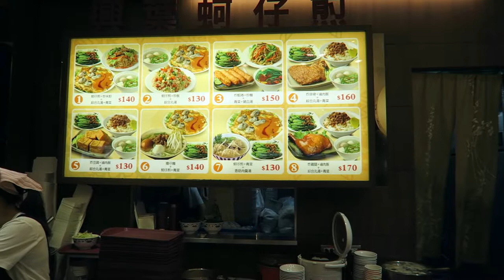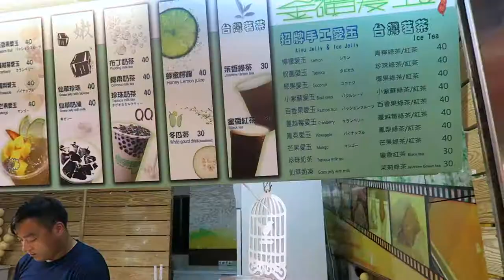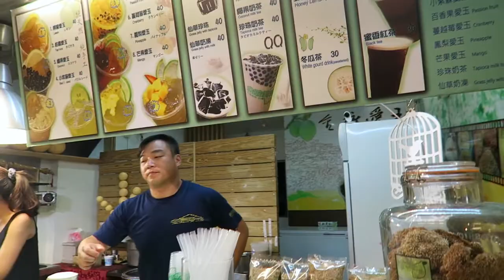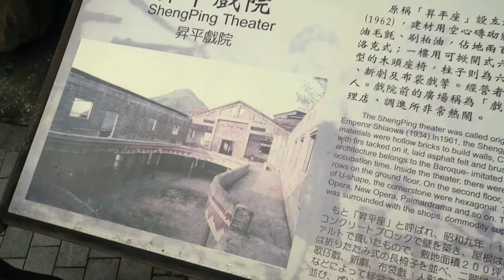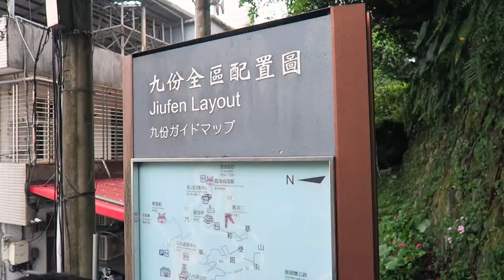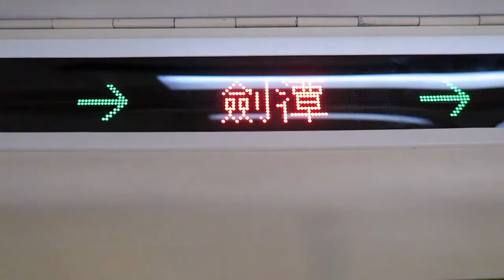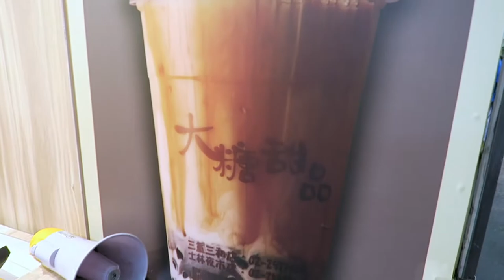TAIPEI 101, JIUFEN VILLAGE, & SHILIN NIGHT MARKET (Taiwan Day 3)| Vlog #136 | Patrick Oronico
Here's our 3rd day in Taipei, Taiwan. We  went to the beautiful Taipei 101. We also booked a tour package to experience Jiufen Village & The Northeast Coast on Klook.

Itinerary:
Jiufen Village
Chinkuashih Village
Pitou Cape
Nanya Rock Formations
Bay of Two Colors(Ying Yang Sea